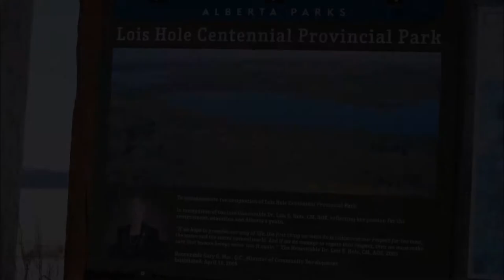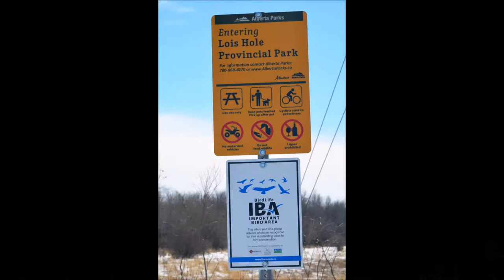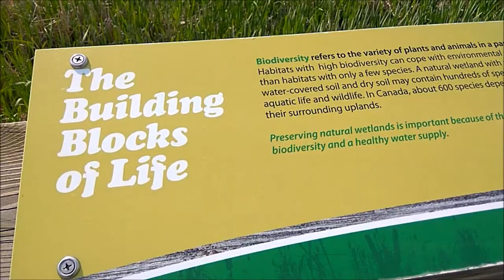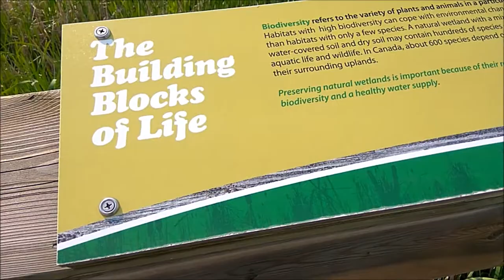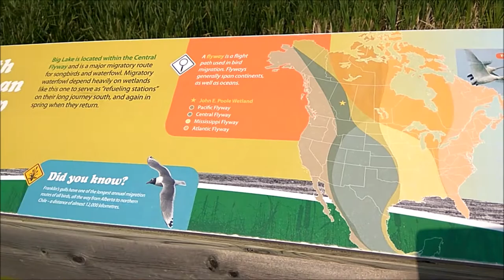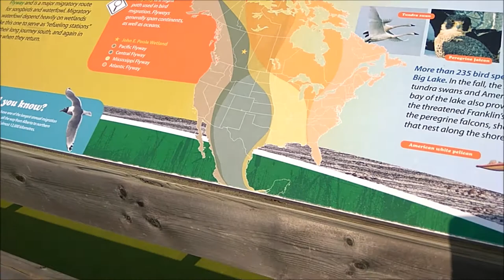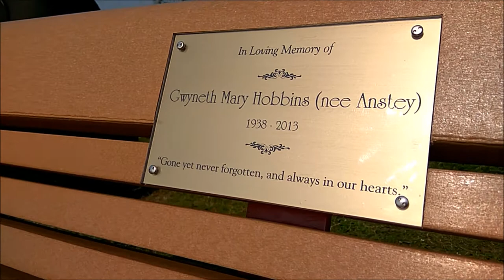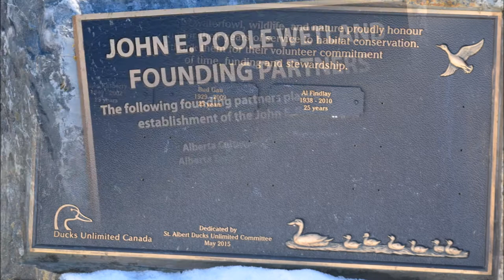Lois Hole Provincial Park Kannada short movie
ಕೆನಡ ದೇಶದ ಎಡಮಂಟನ್ ಮಹಾನಗರದ ಸಮೀಪದಲ್ಲಿರುವ ಲೂಯಿಸ್ ಹೋಲ್ ಪ್ರೊವಿನ್ಸಿಯಲ್ ಪಾರ್ಕ್ ಹಾಗು ಅದರಲ್ಲಿರುವ ಬಿಗ್ ಲೇಕ್ ಮತ್ತು ಇನ್ನೊಂದು ಕೆರೆಯ ಬಗ್ಗೆ ಒಂದು ಸಣ್ಣ ಚಿತ್ರ.

A small movie on Lois Hole Provincial Park/ Big Lake near Edmonton City, Canada

ಚಿತ್ರೀಕರಣ, ಮಾಹಿತಿ ಸಂಗ್ರಹಿಕರಣ ಮತ್ತು ಧ್ವನಿ:
ಅಮೀನ್ ಅಹ್ಮದ್ ತುಮಕೂರು
೨೦೧೭

Photography, information & voice:
Ameen Ahmed (Tumkur Ameen)
2017